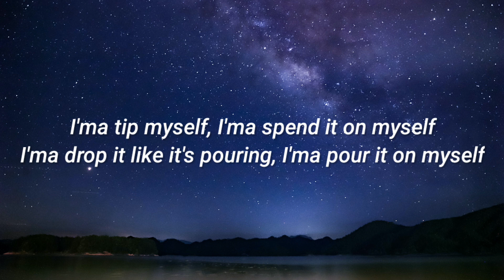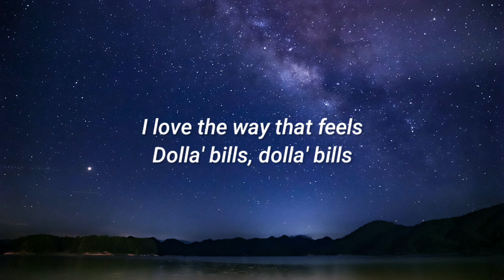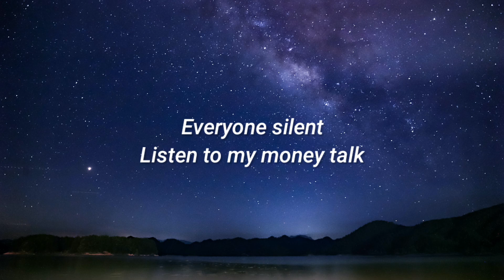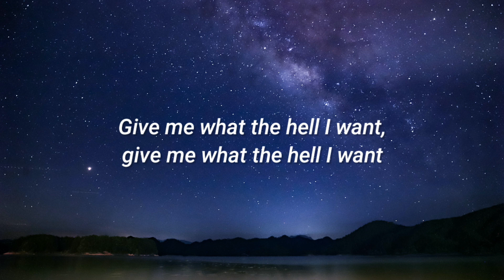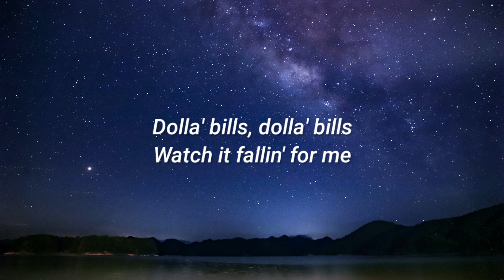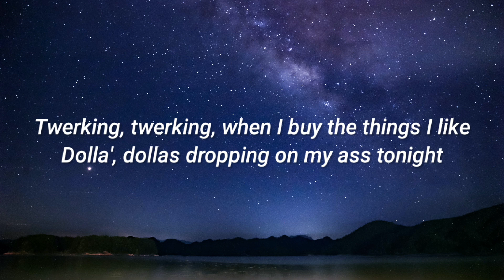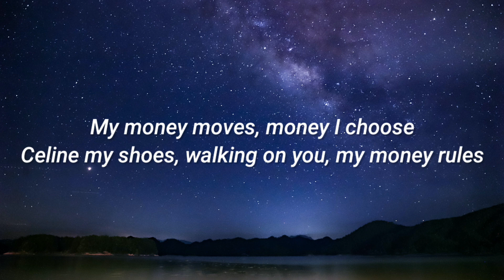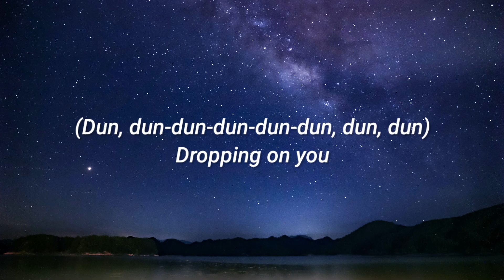MONEY - Lisa (Lyrics Video)